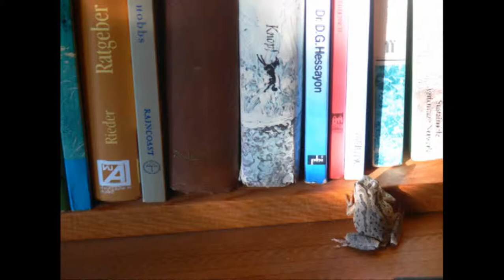Tales from the frog house - Deutsch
Pacific Chorus Frogs at Sonnleiten in Metchosin